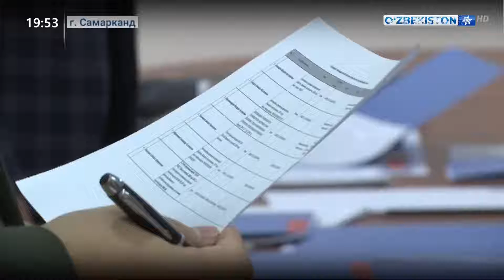Общественные приемы руководителей секторов в Самарканде